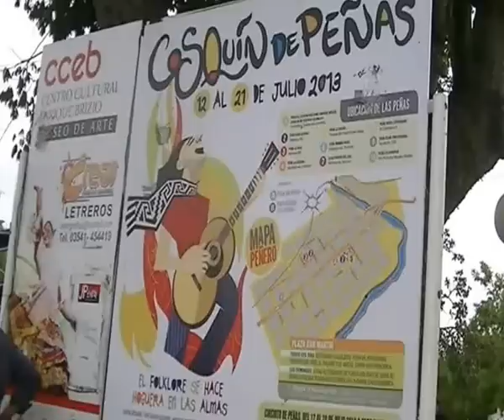DESFILE COSQUIN 2014